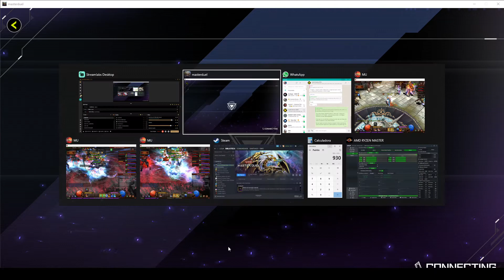Yu-Gi-Oh! Master Duel - O JOGO QUE NÃO DÁ PARA JOGAR, MUITO LAG, ARRUMA ISSO KONAMI POXA!!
🎧 Santiago - GMO 🎧
Salve rapaziada, bem vindos a mais um vídeo do nosso canal
⚠️ Recados importantes:
✔️Jogamos com:
Water Cooler Sangue Frio 2 240mm (PcYes)
2x16GB Team Group 3200mhz
GeForce ROG Strix RTX 3060 O12G V2 Gaming OC Edition
1x SSD ADATA SU635 250gb
3x HD 500gb

Monitor Gamer Husky Hailstorm 31.5' LED, Curvo, 165 Hz, Full HD, 1ms
Headset Gamer Husky Snow
Cadeira Gamer Husky Gaming Storm

♦ Todos os direitos dos jogos e músicas utilizados no vídeo pertencem aos seus criadores e donos. Se você for dono de alguma música ou jogo, por favor não nos reporte, apenas entre em contato via email para que possamos editar, creditar ou remover o conteúdo.
🎵 Track Info:
✔️Título: Vibe With Me
✔️Artista: Joakim Karud
✔️Gênero: Dance e Eletrônica
✔️Humor: brilhante
✔️Título: We Are One by Vexento
✔️Artista: Vexento
✔️Gênero: Dance & Electronic + Bright
✔️Humor: brilhante
Obrigado